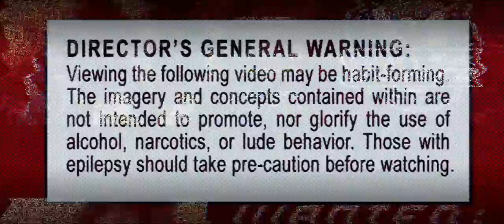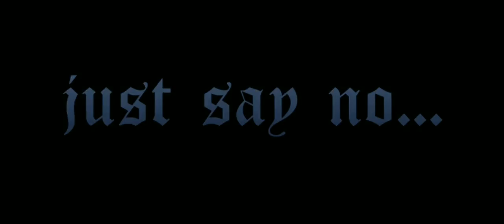D. Woods - Legalize Me (Official HD Music Video)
D. Woods solo debut album, My Favorite Color, will be released on April 27, 2010 on her own label, Woodgrane Music in joint venture with Bonzi Records / Fontana (UMD), but before its release, she will be giving back to her fans with the release of The Gray Area Experience which features new and exclusive material released individually through iTunes. The first single will be Legalize Me which will be released on December 8, 2009.